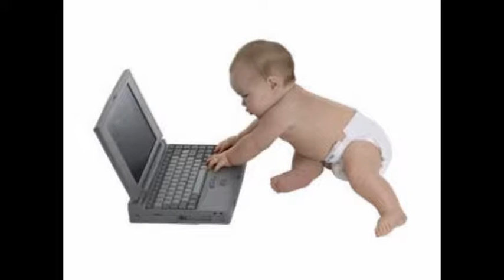HOW TO SERVICE HP LAPTOP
HP LAPTOP 15-AC122TU MODEL IS NOW RE ASSEMBLE  AND CHANGE HDD .
ALL USER MOST CARE FULLY AND THIS VIDEO LOOKING THEN OPEN
HP LAPTOP .
FAST TIME  LAPTOP OPEN HE WAS CAREFULLY SAW THE VIDEO AND OPEN LAPTOP The video is assemble
the hp laptop.